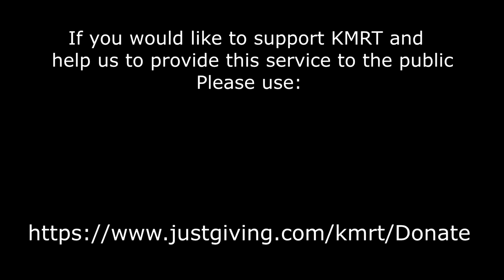110: Dog trapped on ledge at Kinder Downfall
A dog had become stuck on a ledge on the Kinder Downfall.  The owner had tried unsuccessfully to get to him, but the area is notoriously dangerous with a 50 meter drop below his position.  Kinder Mountain Rescue Team performed a rope rescue to recover the dog in poor weather conditions.

Find out more about the work of the team Kinder Mountain Rescue Team are a voluntary rescue organisation, based in Hayfield, Derbyshire in the UK Peak District National Park. KMRT cover the Kinder Scout area of the Peak District in between Manchester, Stockport and Sheffield.  If you would like to help with fundraising for the team, you can donate or raise money for the team